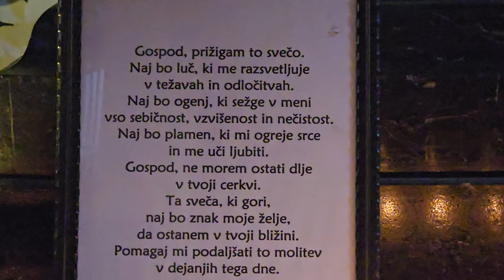2024-06-30 ŠKOFJA LOKA župnijska cerkev Sv. Jakoba